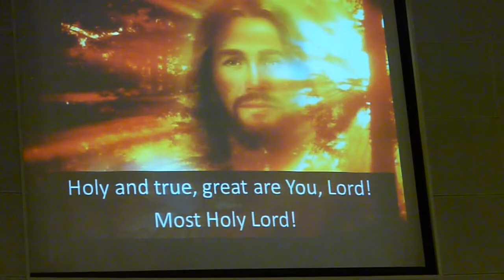PS Gita Surya: Great Are You Lord - GKI Surya Utama.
Conductor: Diani Sitompul; Pianist: Marsela.